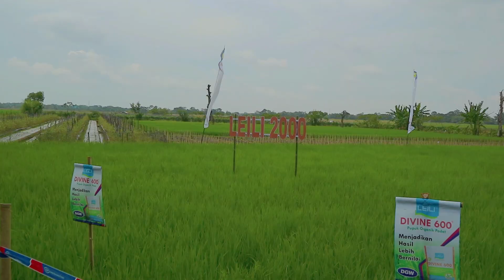SHARING ILMU SOLUSI UNTUK PADI YANG SEHAT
Halo Sobat Tani!

September lalu Dharma Guna Wibawa kembali menggelar Farmer Field Day di Dukuh Bendol, Desa Kedungsugih, Kecamatan Pagerbarang, Kabupaten Tegal, yang dihadiri oleh 165 petani padi, aparatur desa, dan PPL setempat. Adapun rangkaian acara ini meliputi mini tour pengamatan hasil demplot aplikasi produk pestisida DGW diantaranya yaitu Balistic, Klensect, leili 2000 dan Divine 600, kemudian dilanjutkan sesi forum diskusi hasil pengamatan lahan.

Seperti apa keseruan acaranya? Yuk kita saksikan dalam video berikut ini

Kontributor : Dwi Oktario Risnandi & Farhan Nazlan Gunawan (Promotion Mobile Development Jawa Barat Utara)